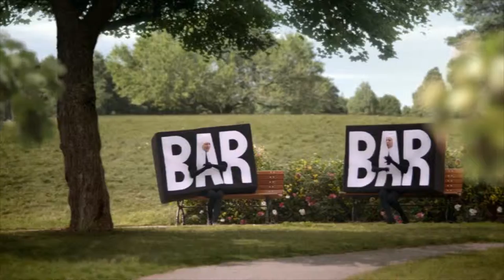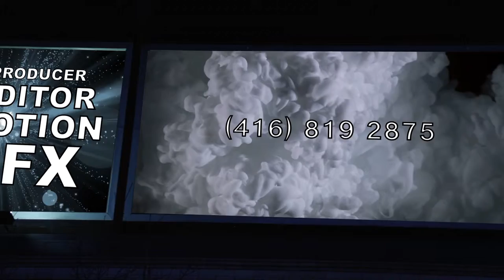Motion GFX Billboard Reel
I want to break into the advertising industry so I thought I’d highjack everyone’s billboard space! :)